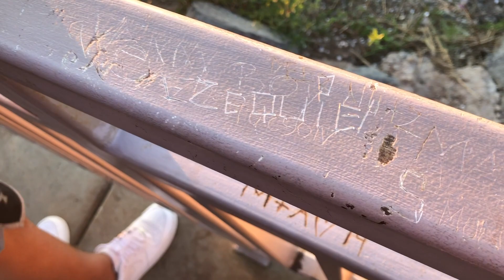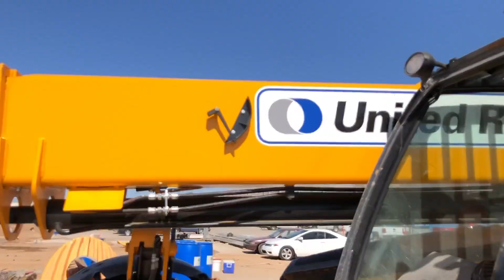ZEKE & PEDRO'S GETAWAY | LOS DE LA FINIKERA | VLOG#16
WHATS UP GUYS HOPE YOU GUYS HAD A BLESSED WEEKEND. PEDRO & ZEKE HAD A LITTLE GETAWAY TRIP TO EAGER ARIZONA THIS WEEKEND WHILE JULIO & I STAYED IN PHOENIX FOR WORK.

MUSI USED IN THIS VIEDEO:

1) LA RUTA BY LOS HIJOS DE LAS JOYAS
2) EL TROKERO LOKOCHON BY GERARDO ORTIZ
3) SUN CAME OUT BY GUNNA